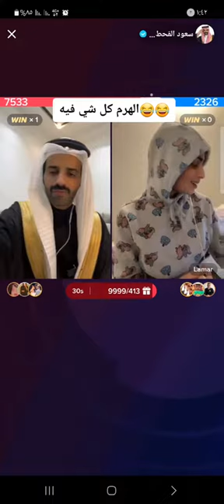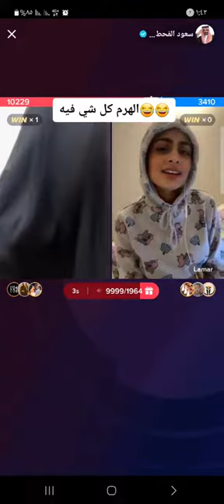لمار تغني أنت روحي